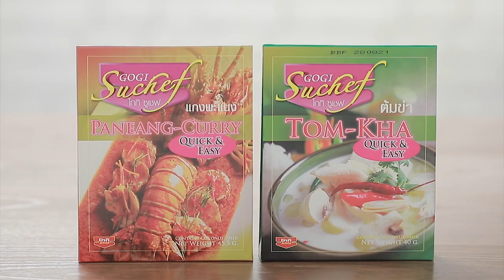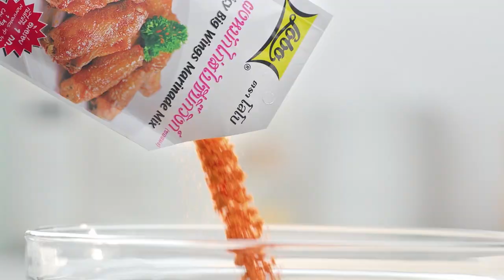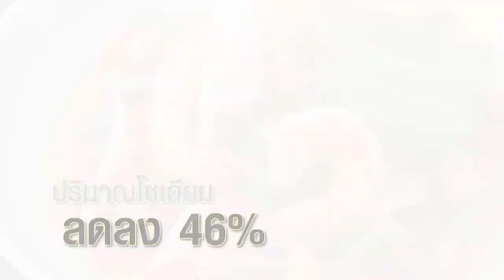เต็มปากเต็มคำ (รูปแบบใหม่) โจทย์วัตถุดิบ หน่อไม้ | EP.126 [Full]